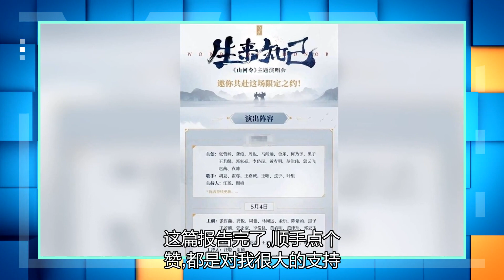音乐会的票一秒钟就空了，所以邀请了很多客人，留给两位明星的时间不多了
备受大家喜爱的古装耽改电视剧山河令在最近已经正式大结局了，而这一部电视剧虽然在剧情上面已经结束，但是两位主演的热度现在在娱乐圈里面还是非常的高呢，最近两位主演无论是影视邀约，综艺邀约还是个人作品的数量都高了很多，在时尚资源以及商业价值